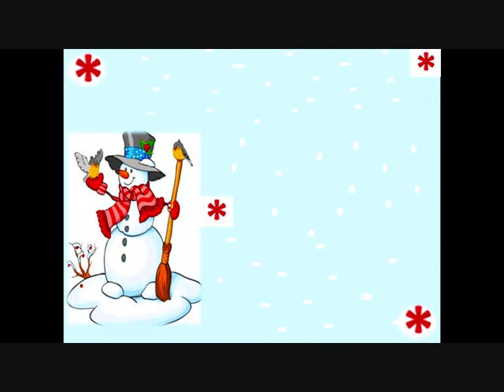HAYDİ SÖYLE KARDANADAM - 2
HAYDİ SÖYLE  KARDANADAM  -  KARDANADAM ŞARKILARI  -  KARDANADAM ŞARKISI  -  KARDANADAMLA  İLGİLİ ŞARKILAR  -  ÇOCUK ŞARKISI  KARDANADAM  -  @cansuhocaokuloncesi